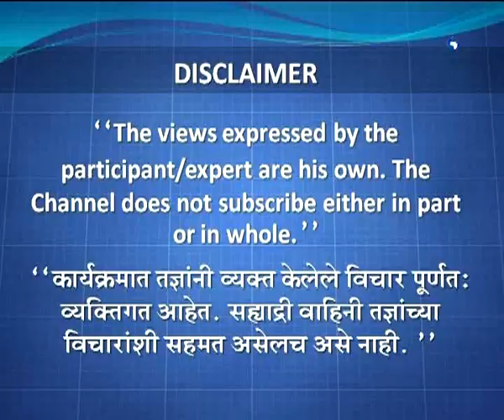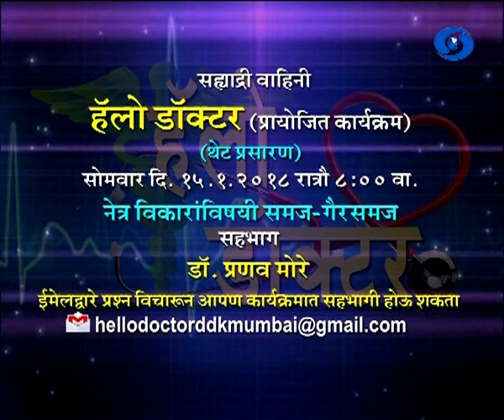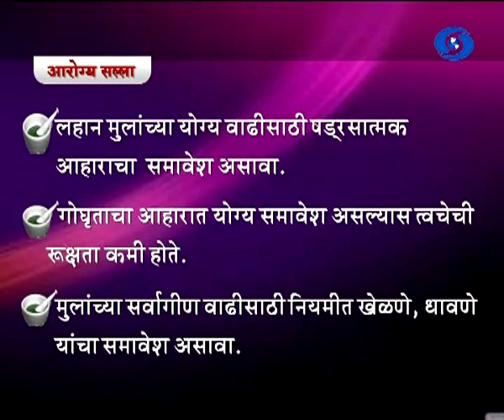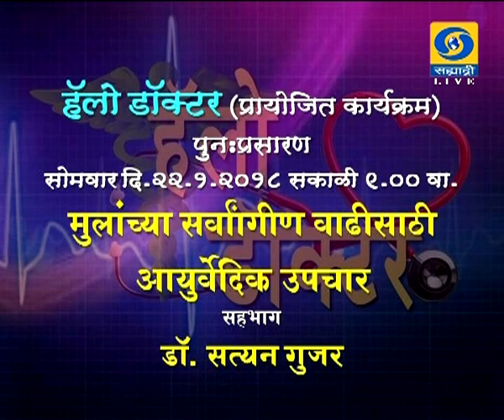Dr. Satyan Gujar - Hello Doctor - 12 January 2018 - मुलांच्या सर्वांगीण वाढीसाठी आयुर्वेदीक उपचार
DD Sahyadri
Doordarshan Mumbai
Sahyadri Marathi
Show : हेलो डॉक्टर (Live) (१२ जानेवारी २०१८)
Subject : ' मुलांच्या सर्वांगीण वाढीसाठी आयुर्वेदीक उपचार... '
Participant : डॉ. सत्यन गुजर
Anchor : डॉ. चेतन साळुंखे
Social Media Operator : वनिता राऊत - मांजरेकर
Producer : संध्या पुजारी / अविनाश कुमार मंटु